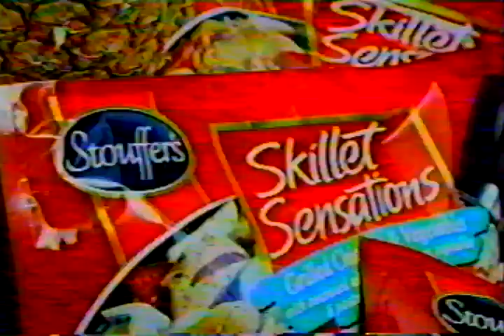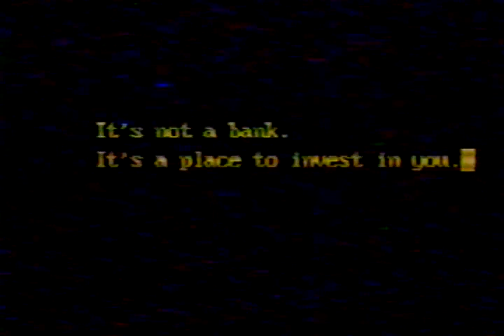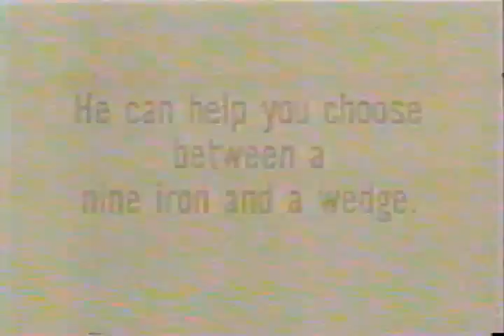KTVU Fox 2 2000 Skyline High Signing Day News Coverage